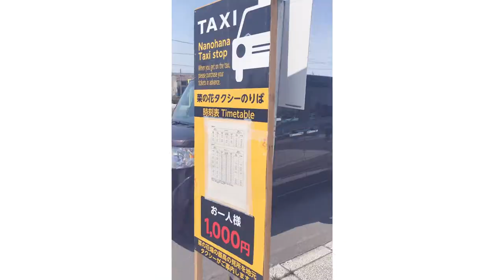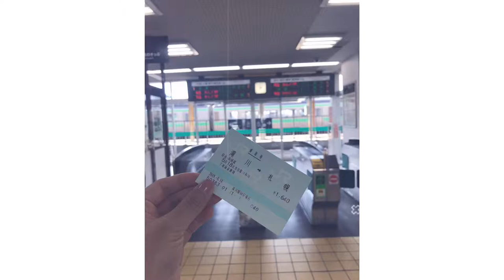《北海道滝川油菜花祭》| 北海道5月賞花| 日本生活| Yumi 北海道寄宿留學日記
こんにちは、ユミです❤️🌙
純粹太喜歡「菜の花」🌼也不知道人生中會不會再去第二次，所以特登做了一條影片，希望會有人跟我一樣喜歡啦！☺️
關於《菜の花》👩‍🌾🌼
收到很多朋友問關於昨天的菜の花
昨天去的是位於滝川(たきがわ)的菜の花祭り
滝川的菜花畑是號稱日本第一的菜花田
昨天見到的時候都覺得很壯觀
一片無際的花田加上遠處的雪山
很像畫家畫的畫一樣
令人很感動
交通方法：
由札幌站去到滝川車站特急JR
需時要一個小時多
由於5月15-23日是菜花畑的祭典
（時間早上10時到下午4時）
到了滝川站會有巴士連的士套票1600¥
巴士會送你到「道の駅」
然後到了「道の駅」另外有的士送你到花畑
而的士在「道の駅」到各花畑是任搭的
你可以不停來回欣賞花畑
的士司機更會在車上做講解（但只限日文的）
在「道の駅」和花畑會有當地農民做的食品和當地農作物購買
大家可以用作手信也很特別
希望大家都會宣傳一下
讓多點人認識滝川的菜の花🌼
為當地農民打打氣👩‍🌾
我覺得是北海道一個必去的景點
真的很美很美很美
但大家要注意不要踏入花田
因為是農民用了不少心血培養
而花期其實只有短短一星期左右
之後會慢慢變深色
最後用於提煉成菜油（我也買了一支🤣）
想知道就快點去我IGTV看最新影片☺️
希望大家鐘意啦
記得留言話我知有什麼可以下次改善🙈

自我介紹
こんにちは 、Yumi です

2018年4月膽粗粗由香港去到京都留學
藉住這個頻道同紀錄我在日本留學的點滴(*´꒳`*)
希望同大家一起成長啦～

不定期上載影片

よろしくお願いしますー (笑）

《未經同意請勿轉載影片》感謝